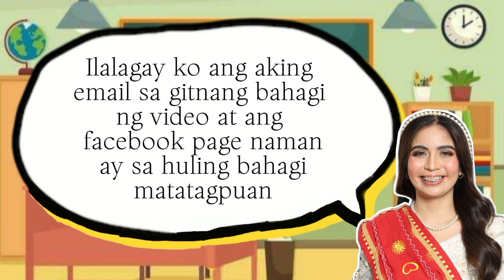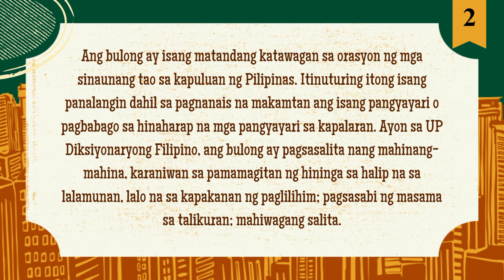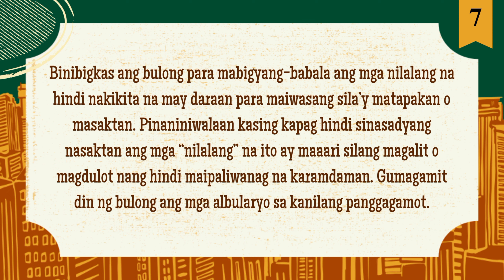BULONG | BINIBINING MEÑA 2024